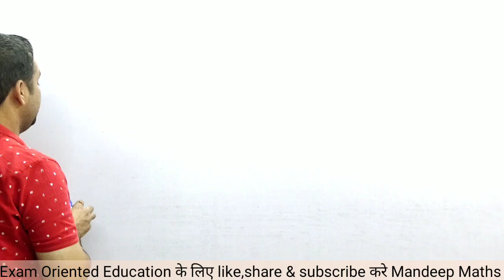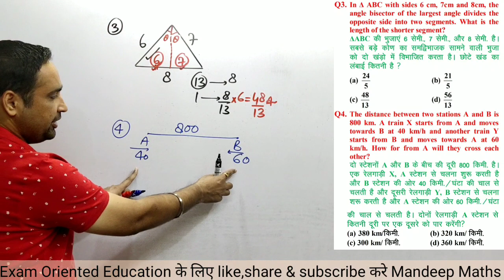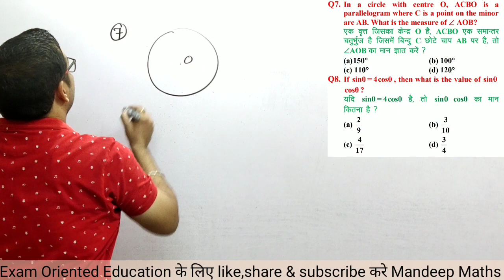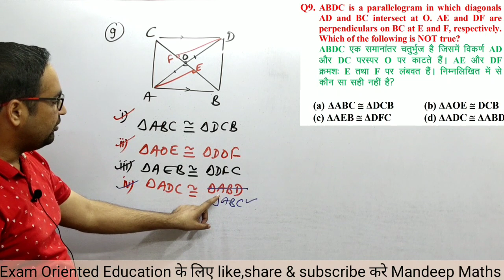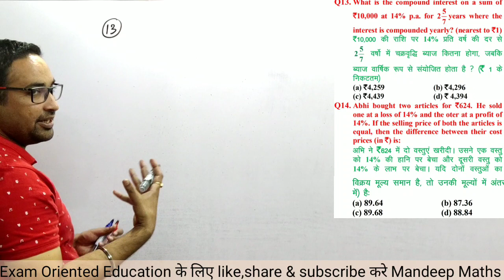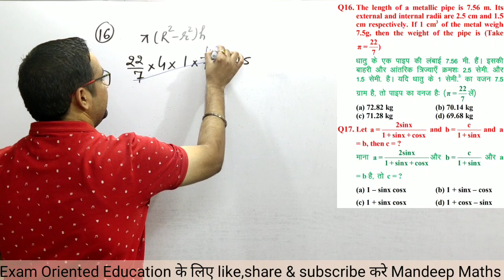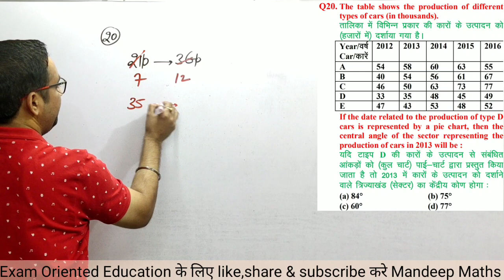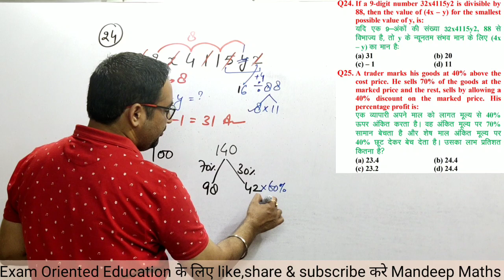SSC CGL PRE 2018 (6JUNE 2019, SHIFT 2 ) || MATHS SOLUTIONS || Mandeep Maths